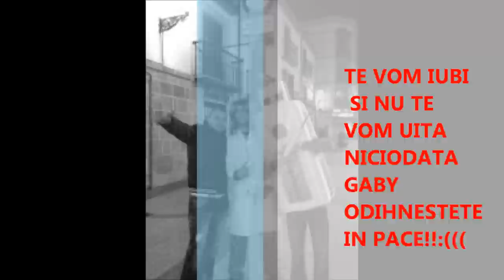TURCU GABRIEL CONSTANTIN...by roland b.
DUMNEZEU SA TE ODIHNEASCA IN PACE VEI RAMANE MEREU IN INIMILE NOASTRE TE IUBIM...SI TE VOM IUBI PT TOTDEAUNA...ADIO VARULE:((((